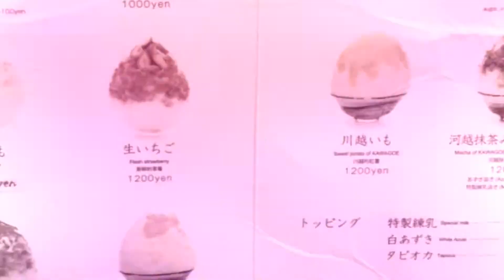川越氷川神社縁結びのお水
縁結びの
冷たいお水